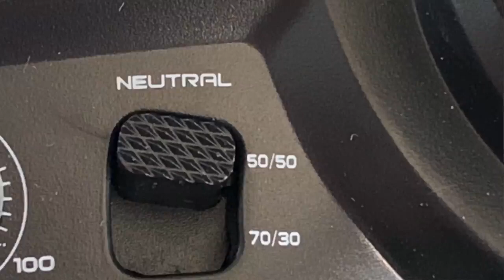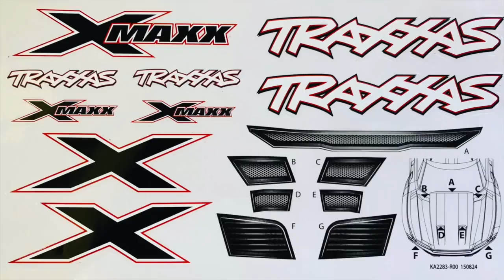Traxxas X-MAXX Unboxing | RC First Run XXX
Traxxas X-MAXX Unboxing | RC First Run

It’s an X-MAXX unboxing!!!  We’re RC unboxing a Traxxas XMAXX Brushless Electric RC Monster Truck and taking the XMAXX on water for an RC first run!   This Traxxas X-Maxx 8s 4WD 4x4 offroad RC truck is fully assembled and Ready-To-Race® with a TQi™ 2.4GHz radio system with Traxxas Stability Management, 30+ volts with the VXL-8s Brushless Power System, and ProGraphix® painted body.  The ultimate monster RC truck, the Traxxas X-MAXX 1/6 scale RC truck is Traxxas tough!

What do you call it?  Traxxas X-MAXX 8s unboxing or an RC unboxing Traxxas or an XMAXX unboxing or RC unboxing XMaxx or an X-MAXX unboxing or Traxxas X-MAXX Unboxing - to us it’s a Traxxas X-MAXX Unboxing!!

Best RC Car in the world - Traxxas X-Maxx V3